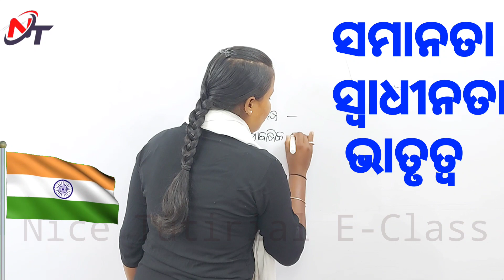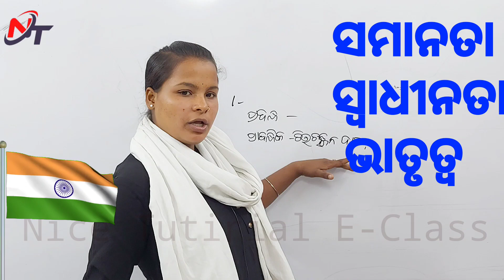ସମାନତା, ସ୍ଵାଧୀନତା, ଭାତୃତ୍ଵ || Questions Answer || +2 2nd Year Optional Odia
+2 2nd Year Arts Optional ଓଡିଆ Classes In Odia

Optional ଓଡିଆ
ପ୍ରବନ୍ଧ - ସମାନତା, ସ୍ଵାଧୀନତା, ଭାତୃତ୍ଵ
         Samanata, Swadhinata, Bhatrutwa
ପ୍ରାବନ୍ଧିକ - ଚିତରଞ୍ଜନ ଦାସ
Question Answer
Part - 4